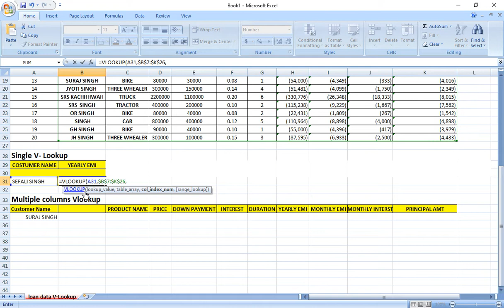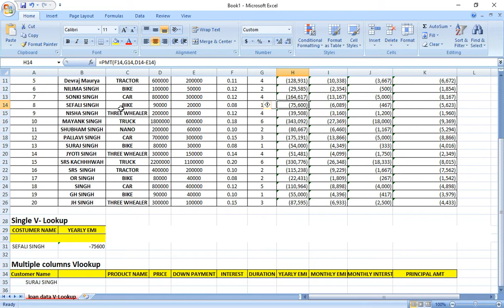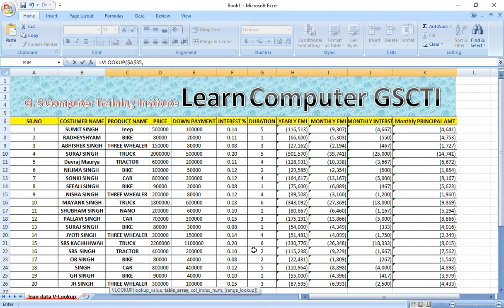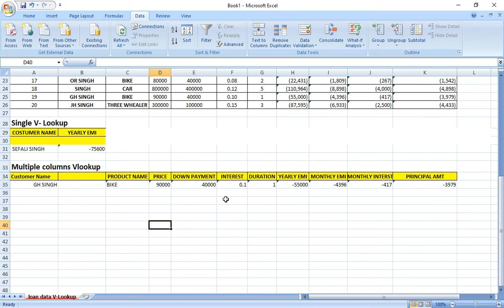Use of the V-Lookup in Ms Excel | Multi column V-Lookup | Drop downlist Creation & Delition.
V- Lookup Multi column V Lookup Drop downlist Creation Delition